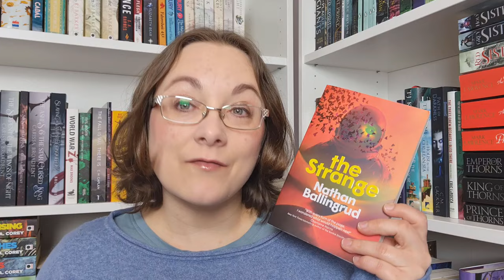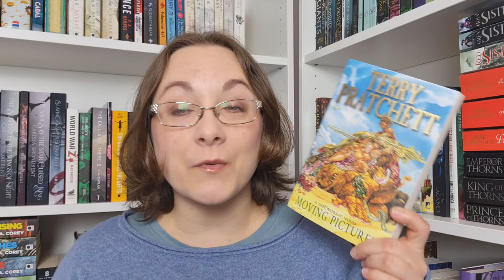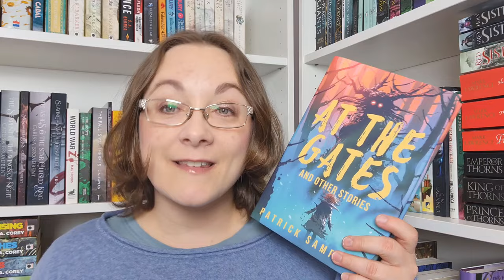March 2024 Reading Wrap Up!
It's time I got back into the youtube routine, so here's a wrap up!